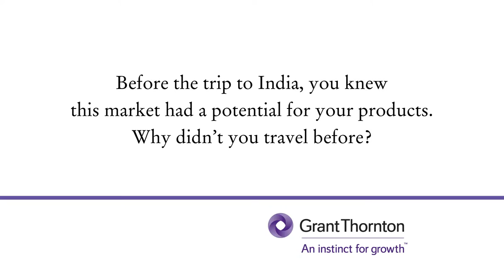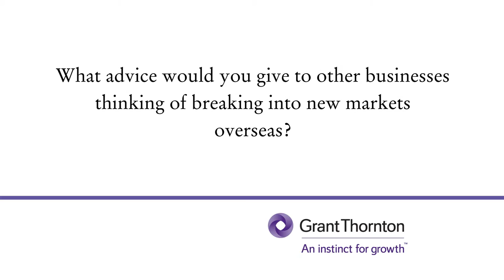GrowthiQ: International expansion - Taking cider to India.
Gordon Johncox, Managing Director of Aston Manor Cider, travelled with Grant Thornton to India to explore new business opportunities. Here's what he discovered and how we helped this fast-growing UK business take its first steps in India.